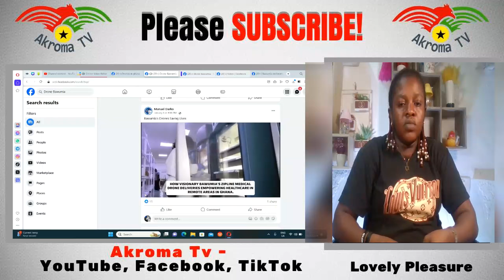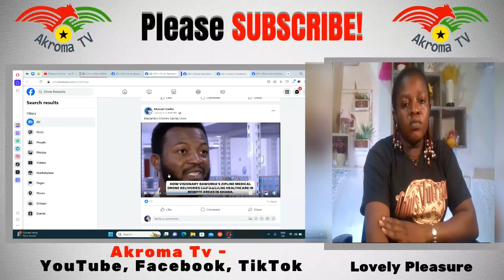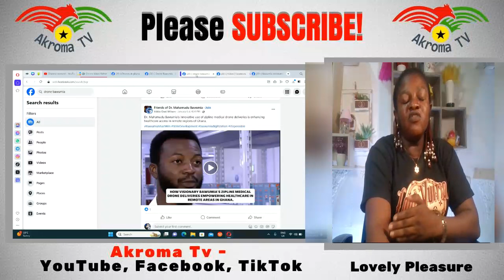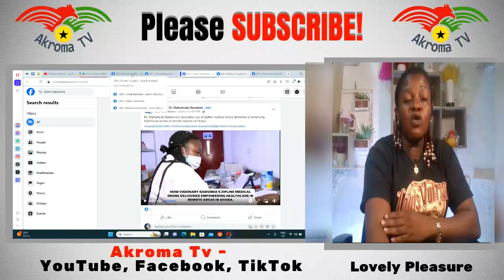Dr Bawumia's VISION Is Unmatched! Check Out This Wonderful Innovation...